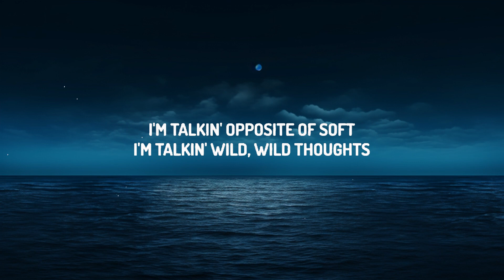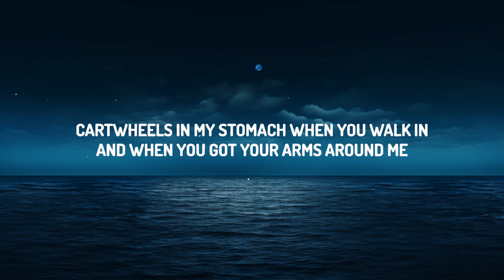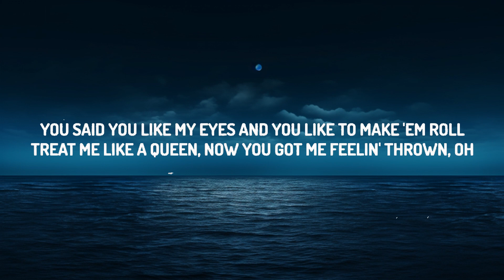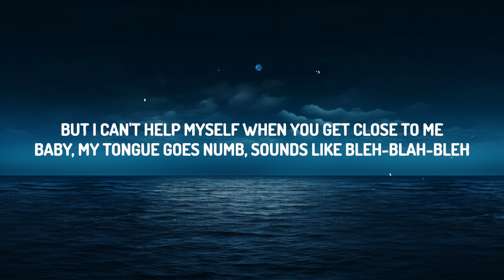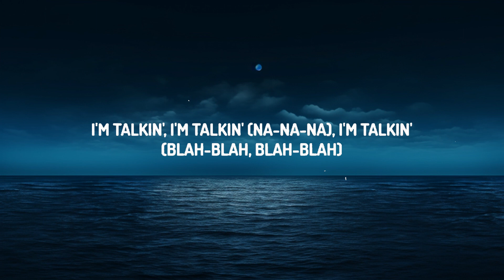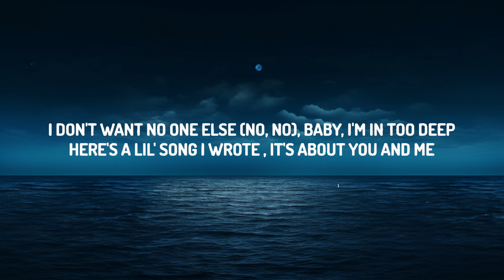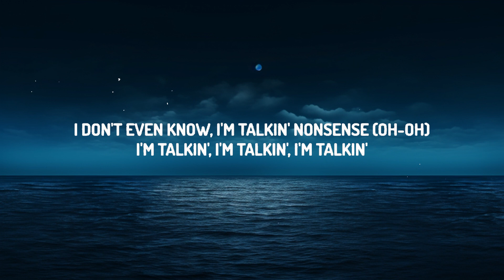Sabrina Carpenter - Nonsense (Lyrics) | 25 Min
♫Sabrina Carpenter - Nonsense

(Lyrics):
[Intro]
Yeah

[Verse 1]
[Pre-Chorus]
Baby, my tongue goes numb, sounds like "bleh-blah-bleh"

[Pre-Chorus]
Baby, my tongue goes numb, sounds like "bleh-blah-bleh-bleh"

[Bridge]
I'm talkin', I'm talkin' (Na-na-na), I'm talkin'
(Blah-blah, blah-blah)
(Oh)

Nonsense